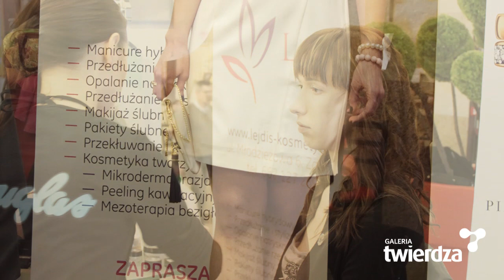Agencja Cumulus: Galeria Twierdza - Metamorfozy